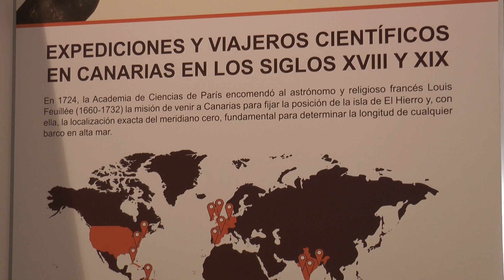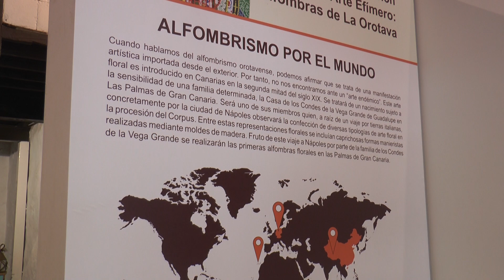LA OROTAVA DIA INTERNACIONAL DE LOS MUSEOS 18 05 2023